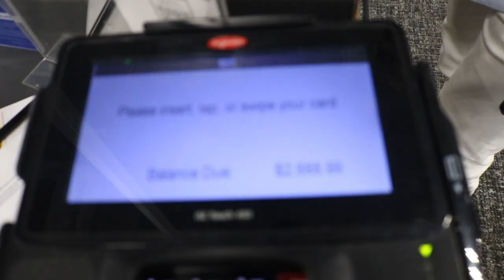VLOG: I Spent My Rent Money On A Camera!